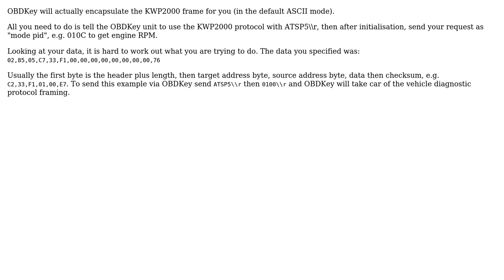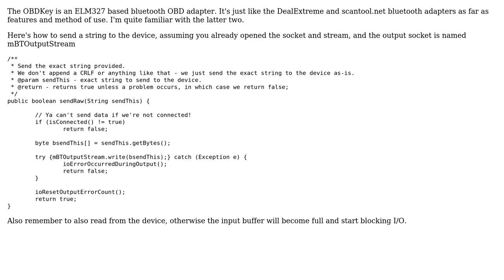OBDKey Bluetooth (2 Solutions!!)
OBDKey Bluetooth

With thanks & praise to God, and with thanks to the many people who have made this project possible! | Content (except music & images) licensed under CC BY-SA | Music | Images & others | With thanks to user vic user obdkey user Brad Hein and the Stack Exchange Network Trademarks are property of their respective owners. You are responsible for your own actions.